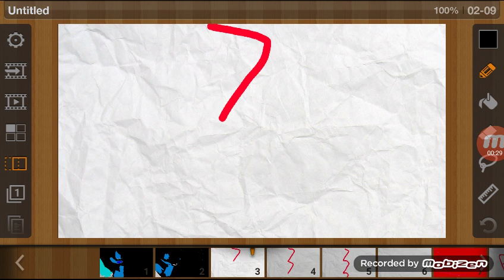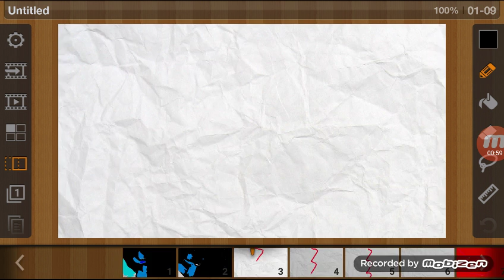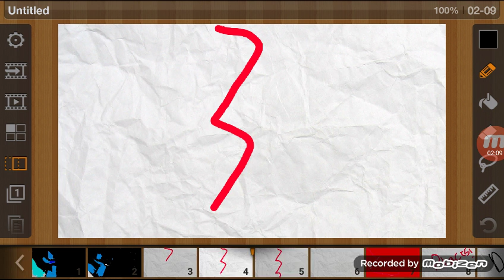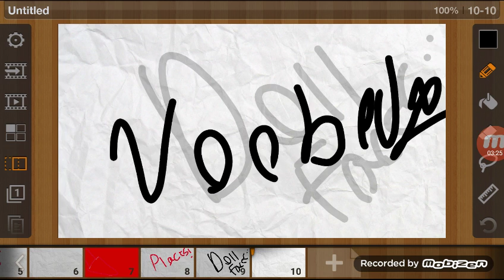Dollhouse-Melina Martinez (My new Look reveals)